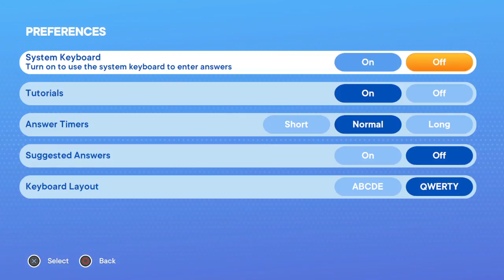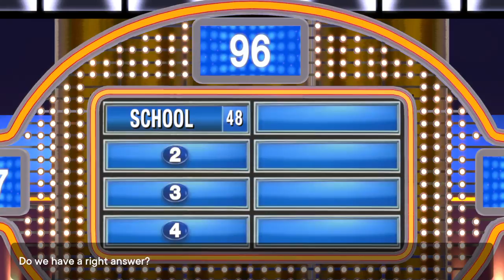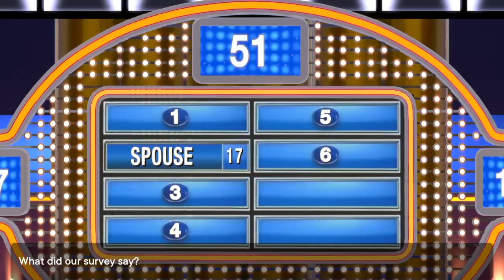Family Feud For The PS4 (Game 1)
Ladies and gentlemen, this is a new series on the channel! I will be playing the classic game show Family Feud. I hope you all enjoy. Wish me luck as I try to win $20,000.